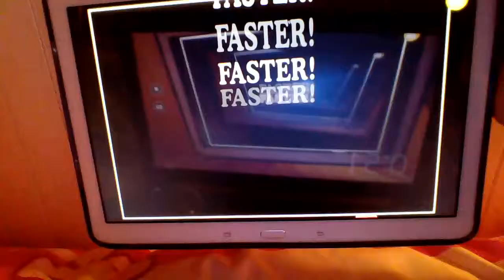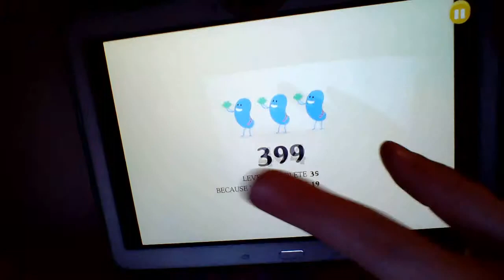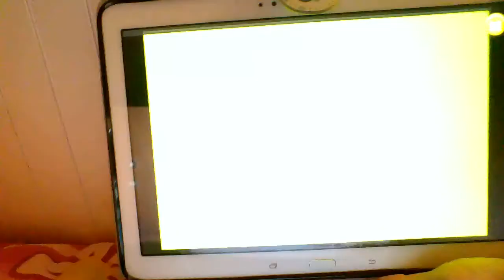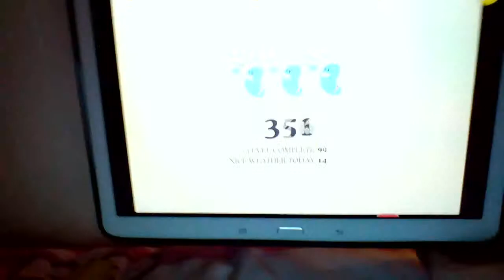Dumb Ways To Die!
Hi guys, in this video I'm playing the popular game Dumb Ways To Die, sorry about the video graphics and audio, but I hope you enjoyed it! Remember!: Be safe around trains! Please!
Hope you like the new thumbnail!